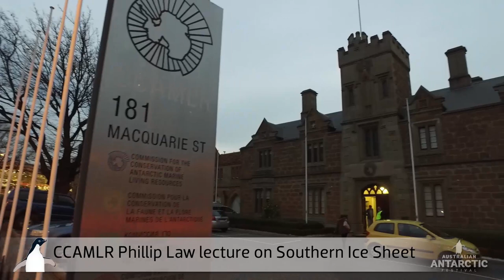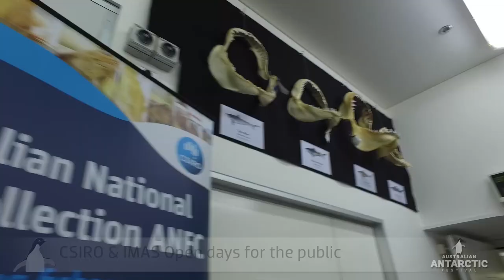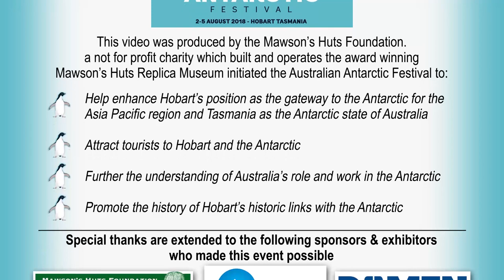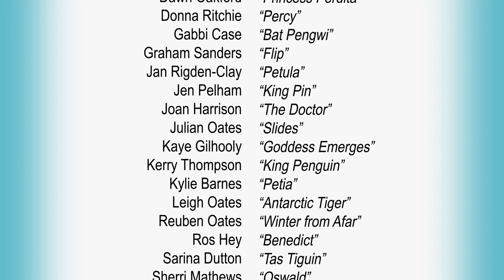Australian Antarctic Festival 2018 Highlights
MUSIC track licences:
CHAIN REACTION Erik Haddad Lic#69647-MTR-103900